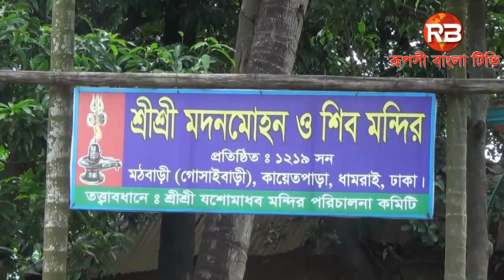শারীদীয় দূর্গাৎসবে ঢাকা জেলার কোন মন্দিরে হুমকি বা আইন শৃঙ্খলা ব্যহত হওয়ার কোন আশঙ্কা নেই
শারীদীয় দূর্গাৎসবে ঢাকা জেলার কোন মন্দিরে হুমকি বা আইন শৃঙ্খলা ব্যহত হওয়ার কোন আশঙ্কা নেই বলে জানিয়েছেন ঢাকা জেলা পুলিশ সুপার আহমেদ মঈদ। দুপুরে ঢাকার ধামরাইয়ের হিন্দু ধর্মাবলম্বীদের শ্রী শ্রী যশোমাধব মন্দিরে দূর্গাপুজার প্রস্তুতি ও হিন্দুধর্মাবলম্বীদের সাথে এক মতবিনিময় সভায় যোগ দিয়ে তিনি একথা বলেন। ঢাকা জেলা পুলিশ সুপার আহমেদ মঈদ এসময় এসময় আরও বলেন,এবারের পুজা উৎযাপনটা একটু ভিন্ন ধর্মী রাষ্ট্রের একটা দীর্ঘ দিনের পরিবর্তন হয়েছে এই সময়টা অনেকেই অনেক ভাবে দেখছেন কোন সমস্যা নেই নির্বিঘেœ হিন্দুরা পুজা পালন করতে পারবে। এসময় তিনি আরও বলেন,সারা বাংলাদেশে পাঁচ আগষ্ট একটা উদÍুত পরিস্থিতি ছিলো থানা লুটের ঘটনায় অজ্ঞাত আসামীদের নামে মামলা হয়েছে ইতি মধ্যে থানা থেকে লুট হওয়া অনেক অস্ত্র উদ্ধার করা হয়েছে অস্ত্র উদ্ধারসহ আসামীদের গ্রেপ্তারে অভিযান চলমান রয়েছে। সারা দেশে একটা দুষ্ট চক্র নিরিহ মানুষকেও মামলায় ফাঁসাচ্ছে এখন থেকে মামলা যাচাই বাচাই করে নেওয়া হবে মামলা হওয়ার আগে ইনকোয়ারি করা হবে পুলিশ এখন জনগণের বন্ধু হতে চায় পুলিশ ছারা জনগণ চলতে পারে না অব্যশই পুলিশের দরকার আছে বলেও বলেন তিনি।
এসময় সাভার সার্কেলের সহকারী পুলিশ সুপার শাহীনুর কবির,ধামরাই থানার ওসি মনিরুল ইসলামসহ আরো অনেকে উপস্থিত ছিলেন।